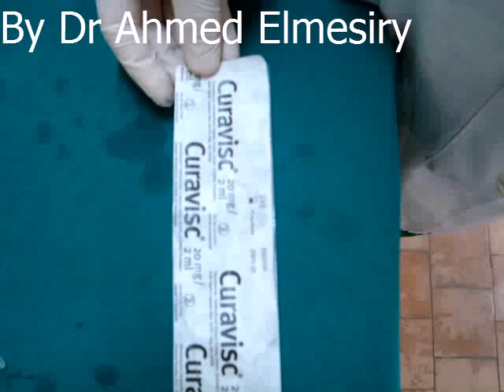Curavisc joint injection in horse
a horse with chronic arthritis on the carpal joint was injected with Curavisc (hyaluronic acid). by Dr Ahmed Elmesiry